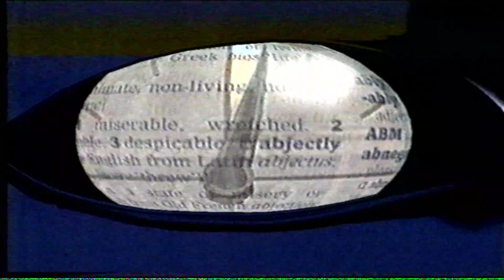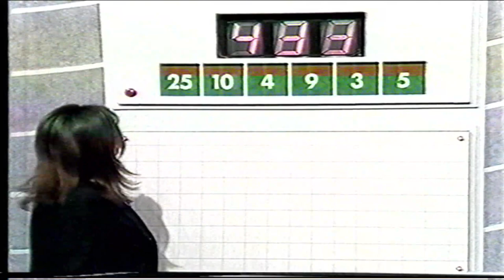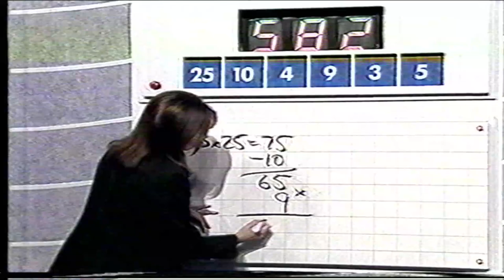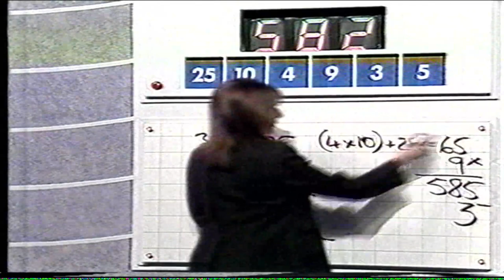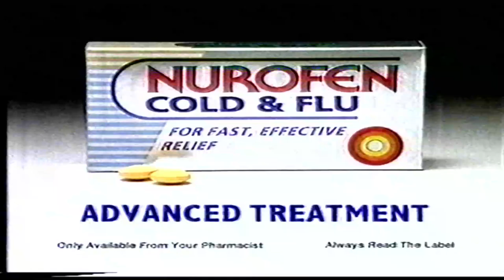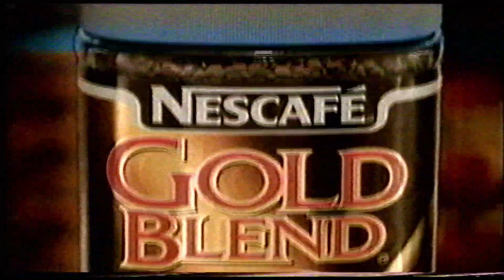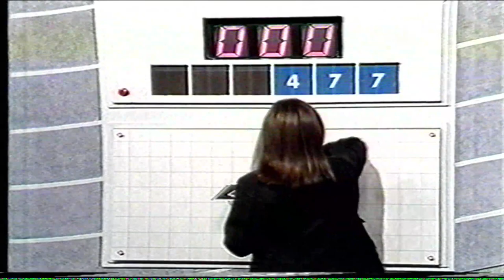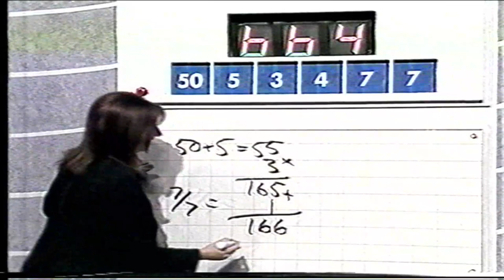C4 Countdown Mon 2 Dec 1996 - Supreme Champs Group F Final - Hilary Hopper vs. Damian Eadie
Hosting team: Richard Whiteley, Carol Vorderman, David Swarbrick and guest Richard Digance

I'm going to put a temporary pause on new uploads - it looks like several of the earlier episodes have sound problems and I need to check and reupload them. If you spot any that aren't up to scratch, please do leave a comment on it - it'll save me time checking all of them!